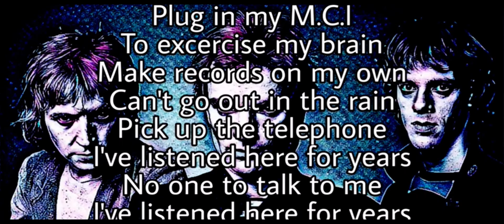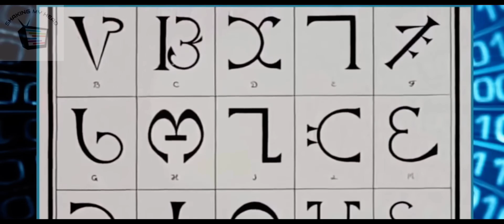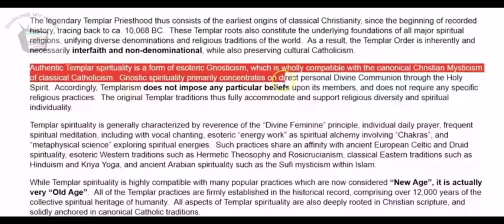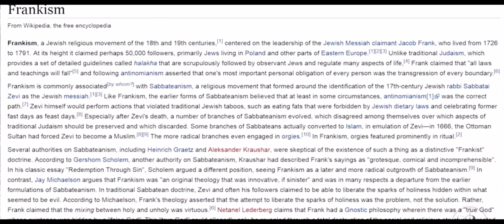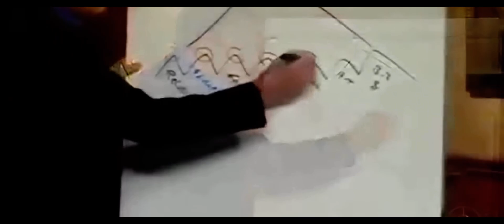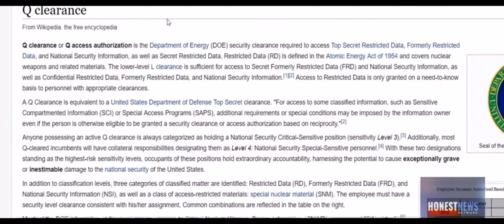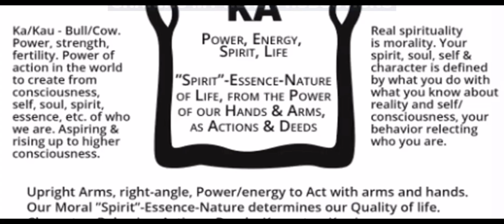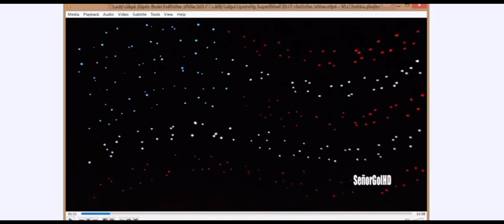NWO: Fallen Fist Kneel: Templar Gauntlet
God Bless!! 🧡🧡

Thank you subscribers and viewers who discern and understand this properly. Many blessings to you!

Please help others discern through discipleship of the gospel of Christ to family and friends as well as those viewing this with you.
New channels on way with live show including panel review of topics from well studied believers with high levels of discernment and wisdom, of whom I am the least , while remaining the chief sinner among us.
Please enjoy this video while you can 😂!

Legal Waiver:
For teaching, learning, education, scholarship, review, research, reporting, comment, parody and as part of continued study and projects to bring you the truth and spread awareness.

Recording new show today for other channel- Donelson Channel. Just learning audio editing- will add some audio cuts. I’ll use some new ones and get a few I like and have used before.

It will be clean and all creative content. Might slip every once in awhile due to frustration of this world and the actions of non believers and … the others , who believe but the Word is choked up by the thorns and they produce no fruit or the devil comes and snatches the words out of their ears and mouth while polutiing their mind as they are given over to heresy as part of His plan to set apart the goat from the sheep as He already knows and has since the beginning. Those who are blessed by and through Christ unto God are blessed and He also glorifies them according to scripture. Are sins are ordained by Him and always have been. Fight back with confidence in that you are blessed and your actions are glorified by those of you who believe in Him.
If you must break through a line of physical violent tyranny with rage and wrath… guess what? You know. You’re wrath has been ordained. God’s wrath is part of Him and is undervalued by believers and not properly feared. It’s God’s devil. It’s God’s hell. He made both and both bring glory to him as part of His creation. Fight back harder!
New show today. Posting tomorrow on Donelson channel.
Oh and .. phi slamma Jamma ( retro)